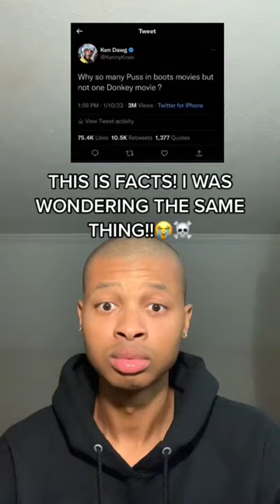WE NEED A DONKEY MOVIE!!👀